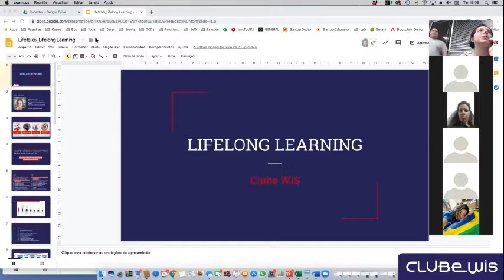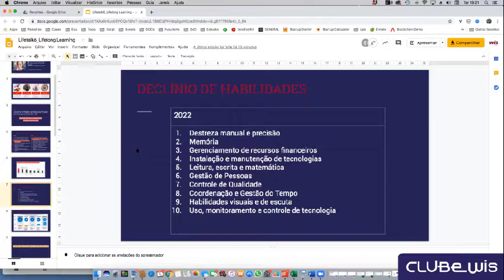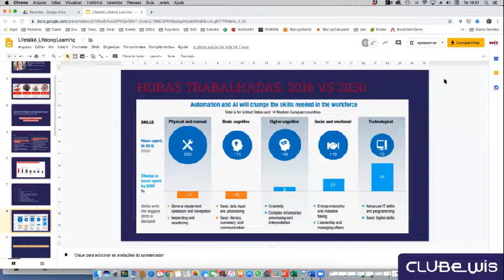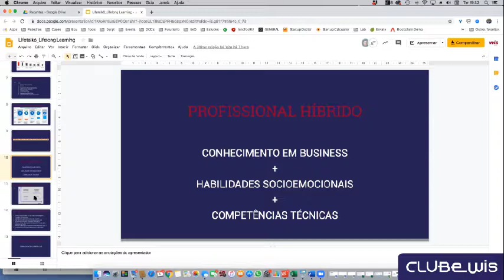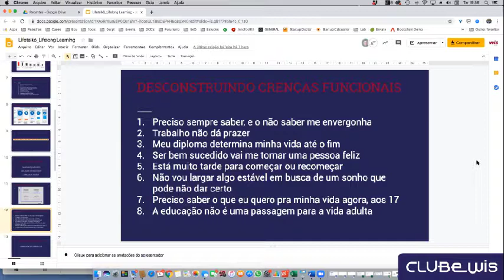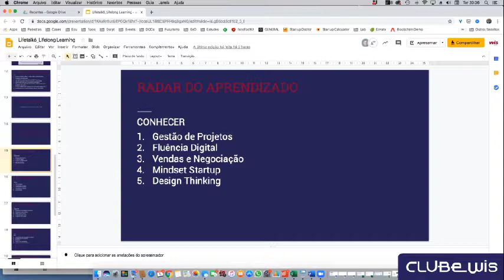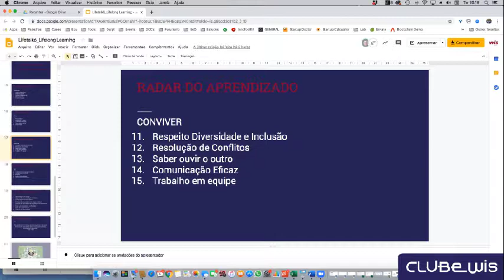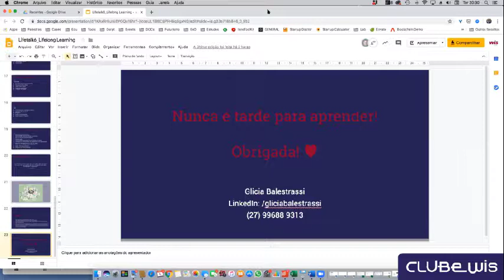Projete sua Jornada | Aprendizagem ao longo da vida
Vamos falar sobre aprendizagem ao longo da vida?
Neste checkpoint trazemos uma novidade para vocês: nosso Radar de Aprendizagem! Iremos desconstruir a forma que enxergamos aprendizagem!
Metodologia própria, desenvolvida especialmente para o Clube WIS, iremos juntos checar como andam as várias áreas de conhecimento tão importantes para nosso desenvolvimento pessoal e profissional. Prepare-se para planejar tudo que você precisará aprender em 2020 ♥